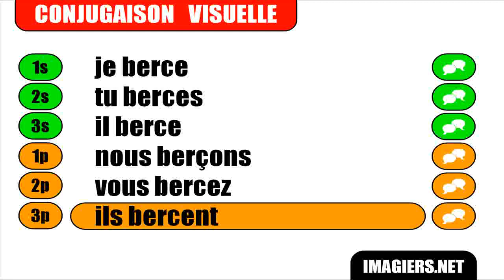French verb conjugation = Bercer = Indicatif Présent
frenchwithvincent Learn how to conjugate / Apprenez à conjuguer / Aprenda cómo conjugar / Aprenda a conjugar : French verb conjugation = Bercer = Indicatif Présent